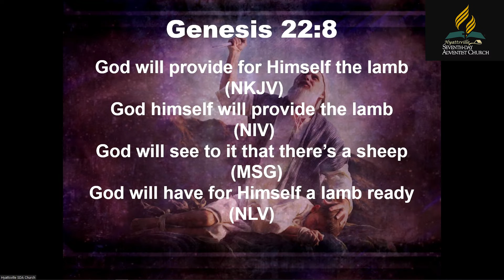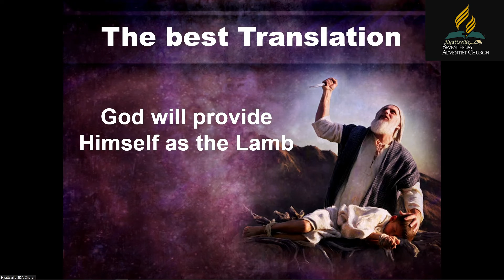This is Only a Test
The story of Abraham and the real meaning of the test given by God.
Genesis 22:1-5